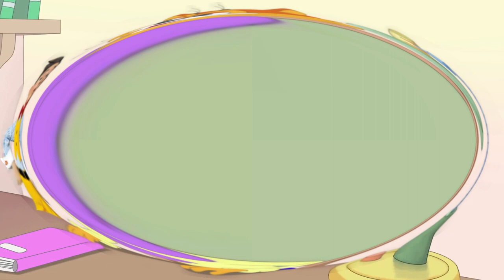Cat Leopold and Stingy Talking Goes Low Pitched Squared